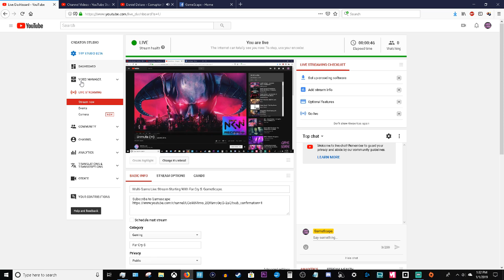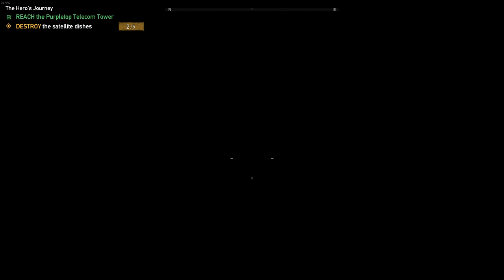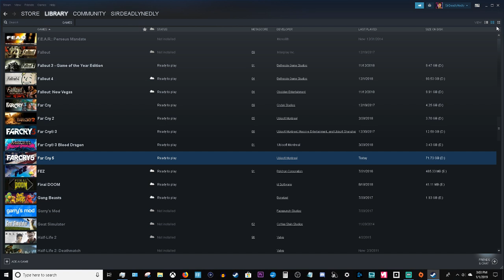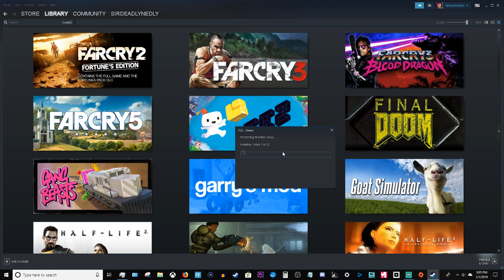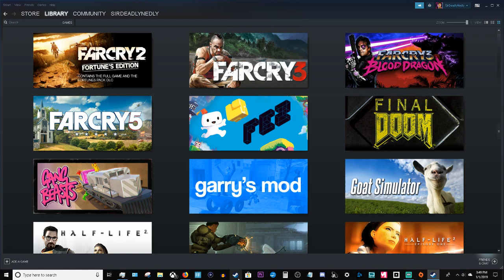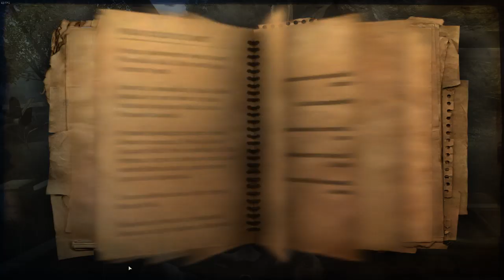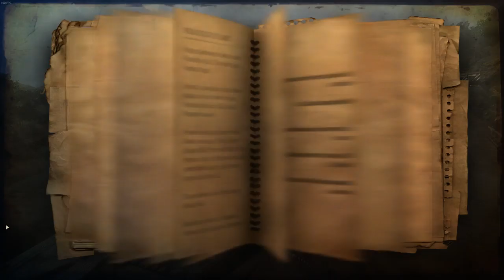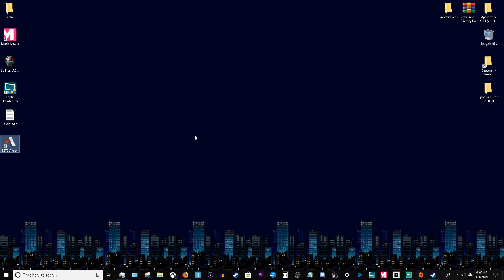[6]FAR CRY 5 With Crispy Jeb.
The front man for hillbilly sex rock band Kings Of Leon, starts an insurrectionist militia cult in the heart of Wyoming to overthrown the United States government and bring about a Christian rapture. It's your job as just some random guy to put a stop to it by shooting, looting, driving, flying, fishing, and getting your genitals attacked by a badger!
Thank you to our channel members:
IzzyK
Leonard Sanchez
observant roomba